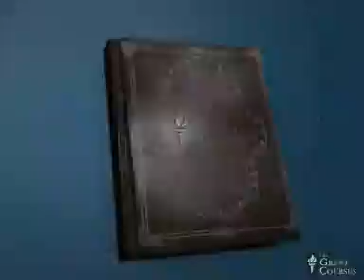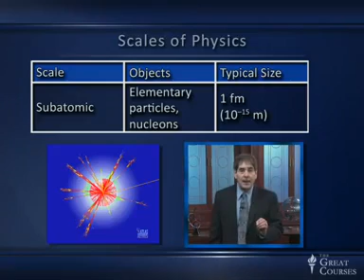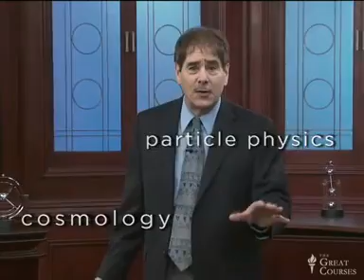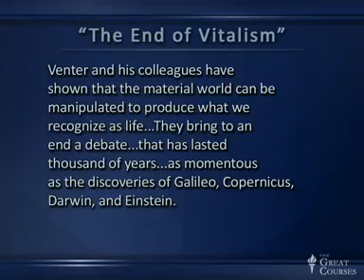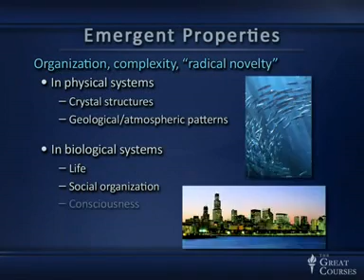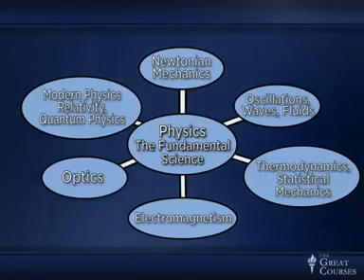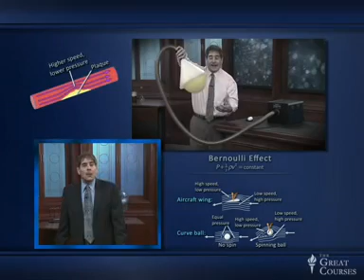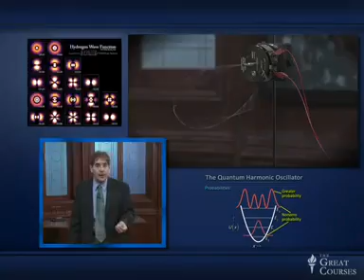The Fundamental Science avi